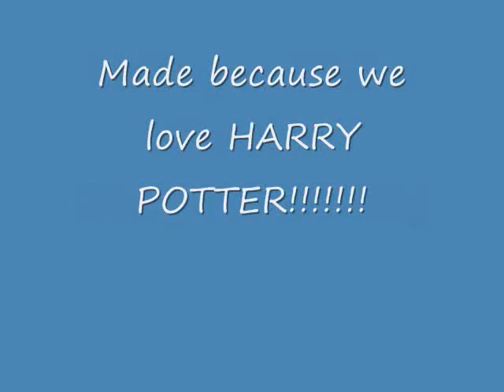Harry Meets Dobby!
a little bit of acting. Dobby starring Stella!